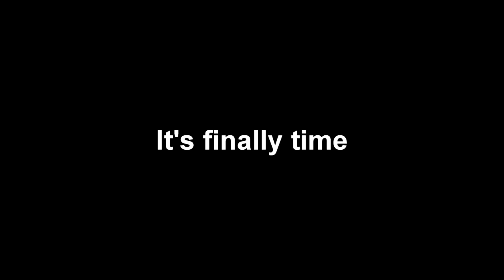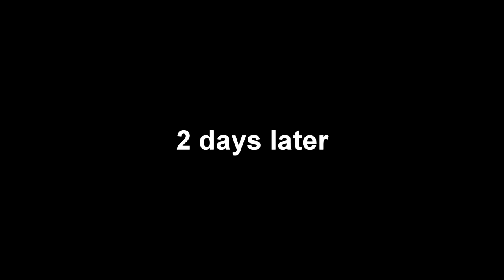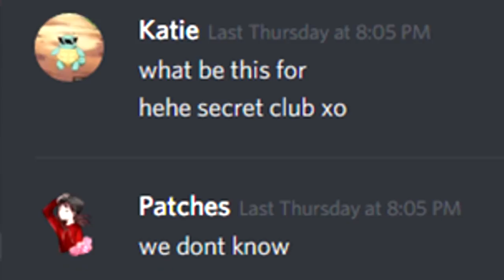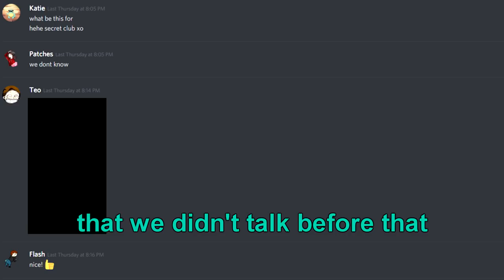The D*ck Pic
Odd video this, but it had to be uploaded.

Editor: Teo